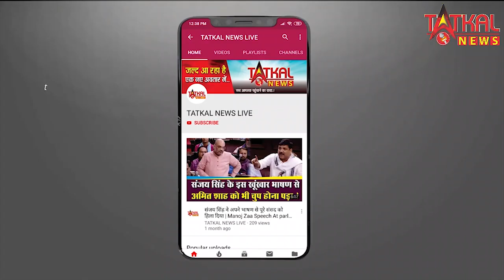उत्तरप्रदेश के बदायू में पुजारी ने अपने चेलो के साथ मिलकर किया एक महिला का गैंगरेप |TatkalNewslive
उत्तरप्रदेश के बदायू  में पुजारी ने अपने चेलो के साथ मिलकर किया एक महिला का गैंगरेप ||